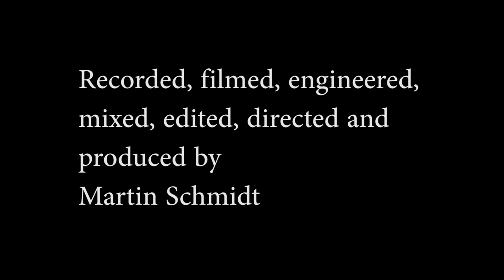Martin Schmidt - For a moment (Keith Burke)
Hey folks! Here's another song that was written by my good friend Keith Burke, a great singer/songwriter from Dublin. It's about long, grey winter days and nights (without snow) and magic moments that can happen in such nights! Enjoy!